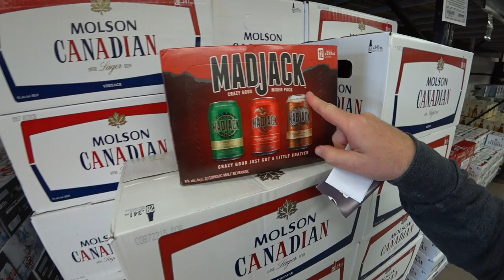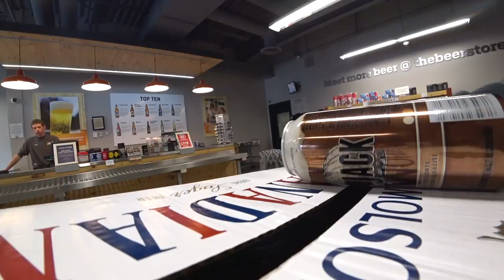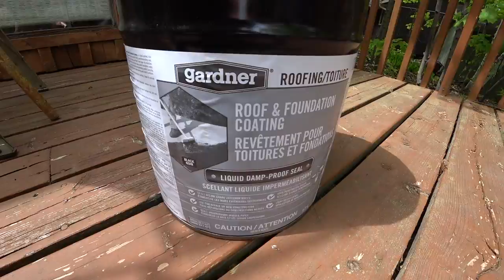Beer, Tar and Tuna Melts in Muskoka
MY GEAR;
50mm LENS;
SMALL VLOG CAMERA;
OTHER MICROPHONE;